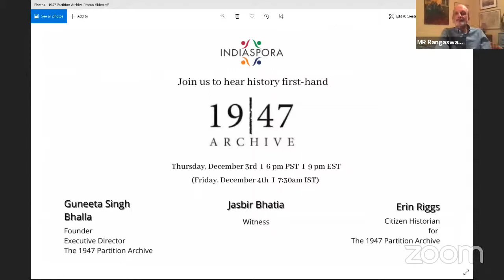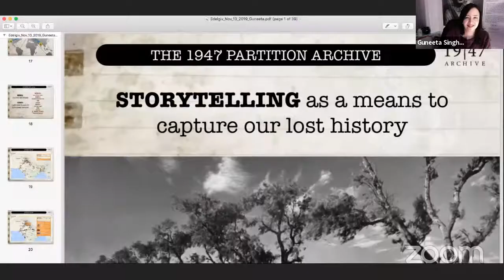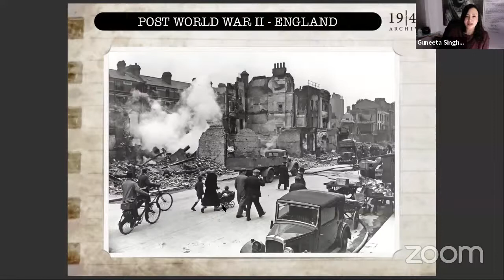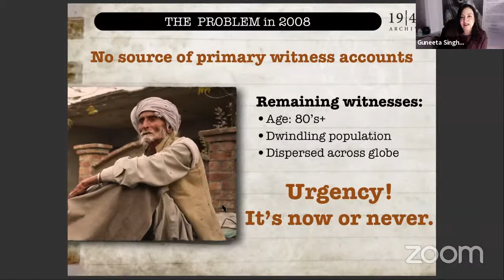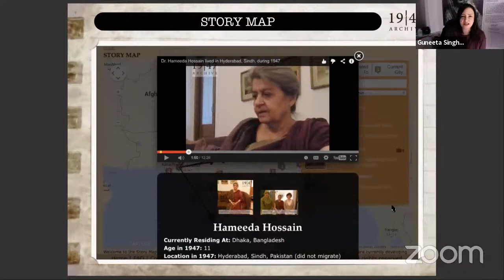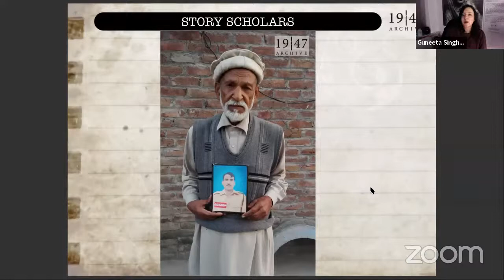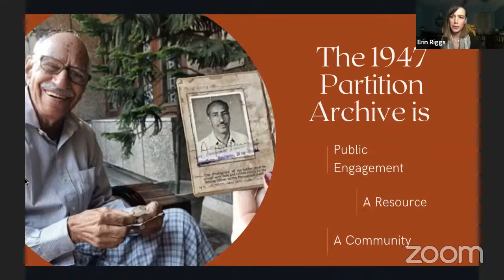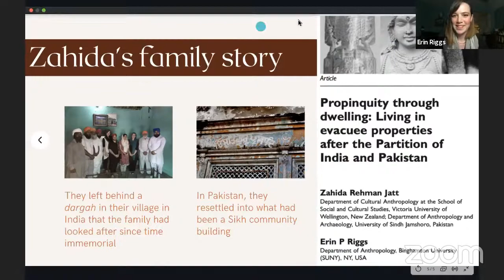An Indiaspora Salon: History Firsthand with The 1947 Partition Archive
Tune in LIVE for this fascinating conversation about the Partition of British India with The 1947 Partition Archive.

Hear from Jasbir, a witness of the Partition; Erin, an oral historian; and Guneeta, the Founder of this initiative, as they share their experiences in creating the largest oral history archive in South Asian history.

The 1947 Partition Archive is a non-profit organization dedicated to institutionalizing the people's history of Partition through documenting, preserving and sharing eye witness accounts from all ethnic, religious and economic communities affected by the Partition of British India in 1947.

Read more about founder Guneeta's journey creating The 1947 Partition Archive in her blog

Note: All images and content are copyrighted by The 1947 Partition Archive and cannot be re-used without express permission of The 1947 Partition Archive.